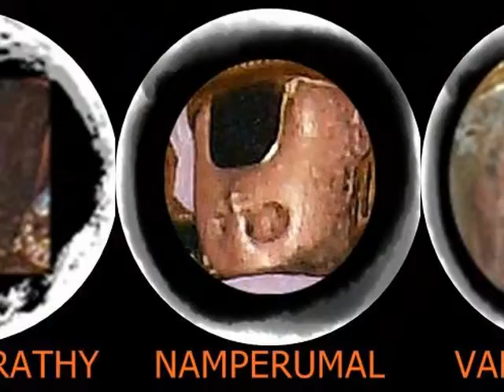திருப்பள்ளிஎழுச்சி-தனுர்மாச ஆராதன-சந்தை sandai learning of pasurams.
Courtesy: Ramanuja Miission USA- Srimad Andavan asram.